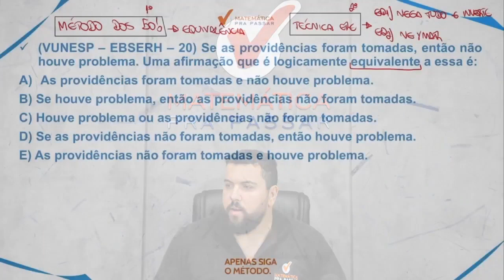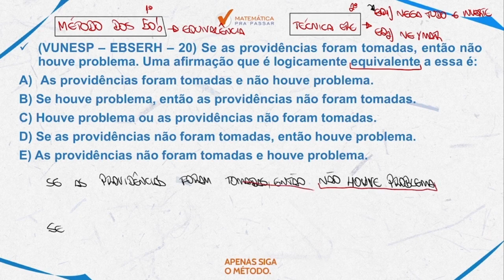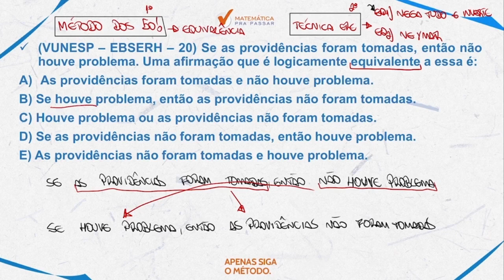Raciocínio Lógico para PC SP |Dica 115| Não erre mais Equivalência Lógica